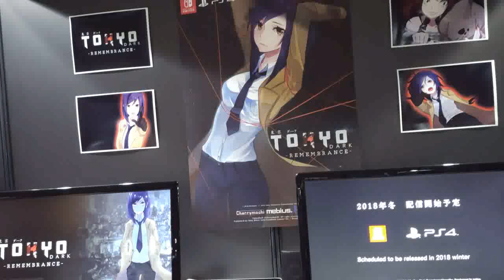GPD WIN1 showing on TGS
Indie game maker show their game running on various platform